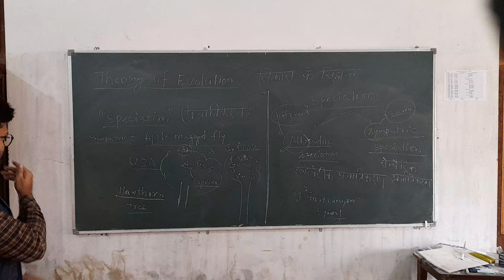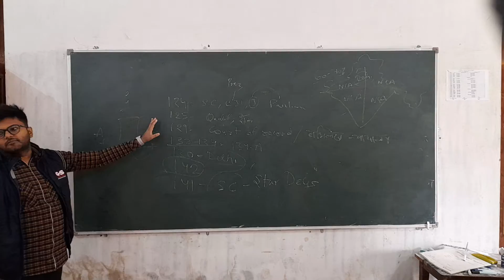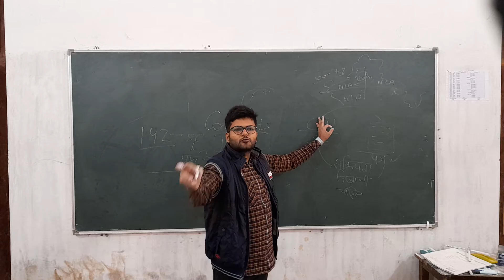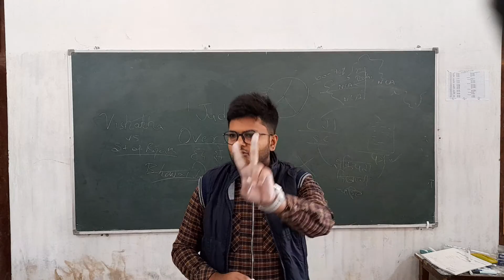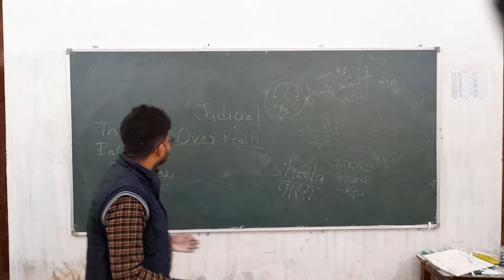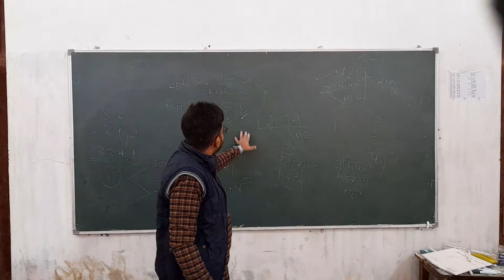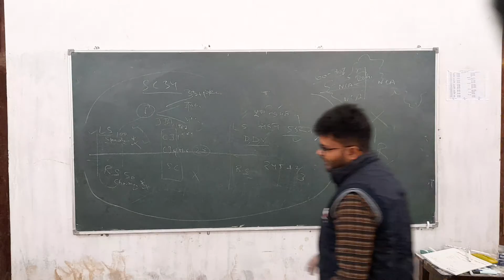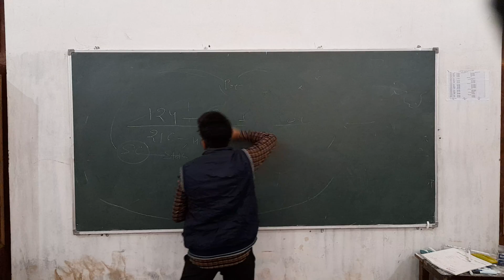Polity class 18/11/2022